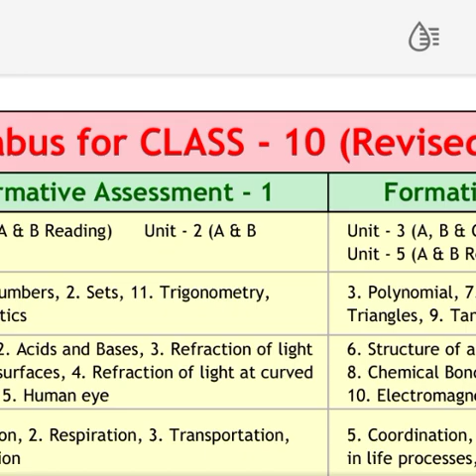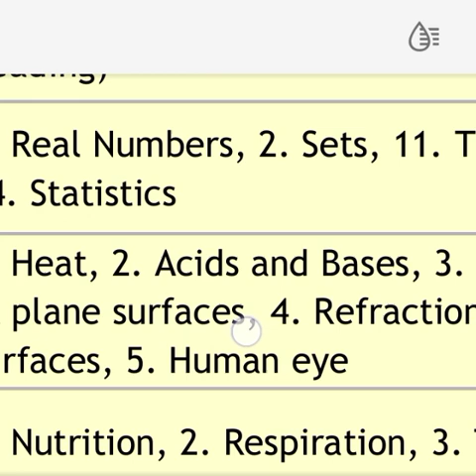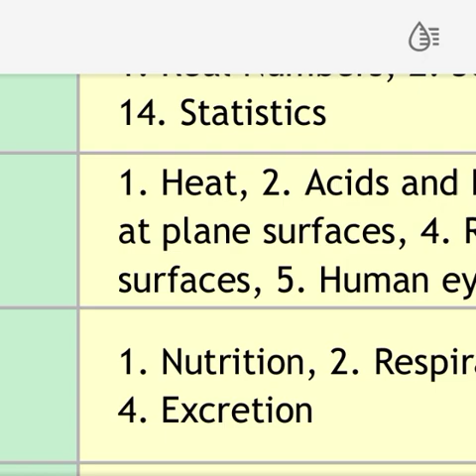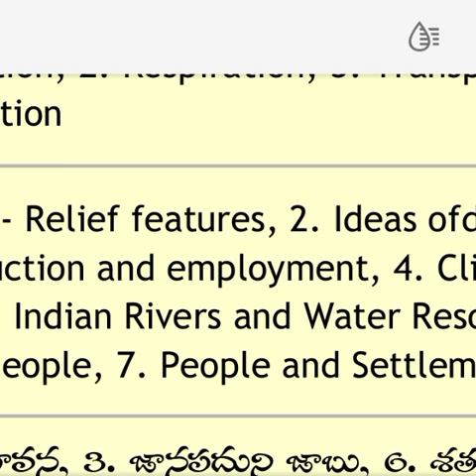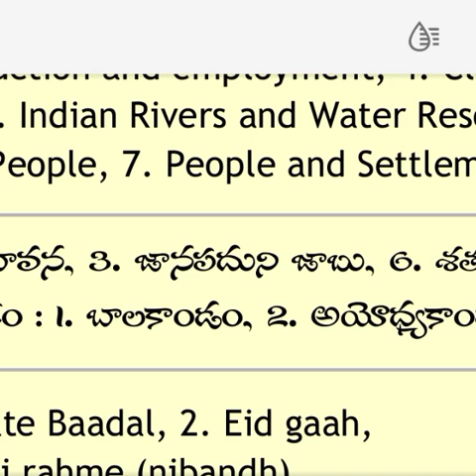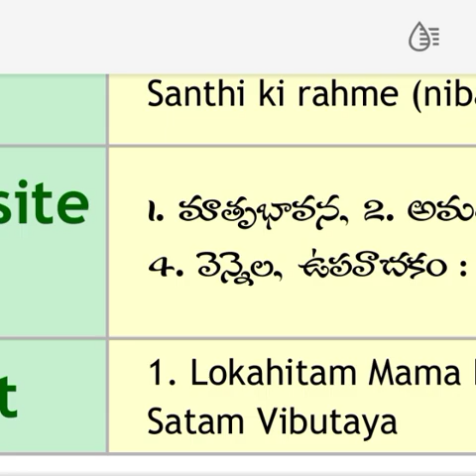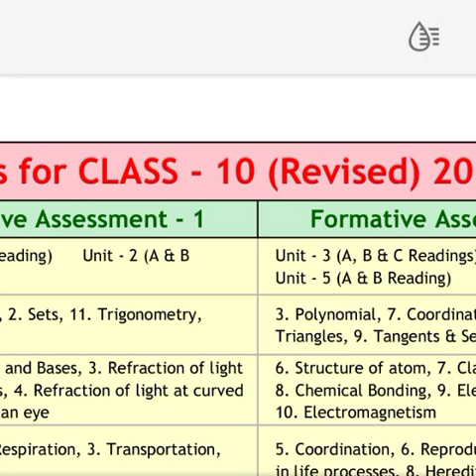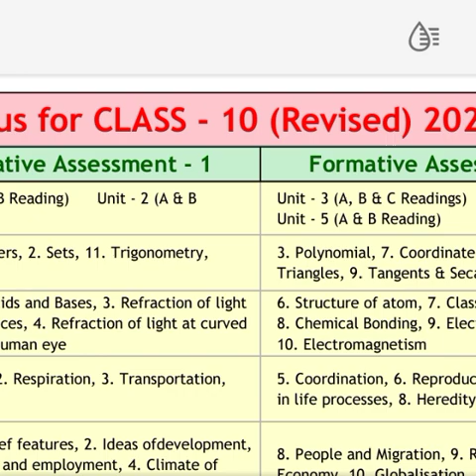AP 10th Class exam syllabus 20-21|ap schools reopen date latest news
Hi we are very happy to announce that we are bringing new Channel NAAZ FACT  FINDER
for world interested facts and secrets

ap Schools reopen date 2021, ap schools opening date 2020-21,
Ap schools reopen date,

10th class exam news telugu ap,
Ap school , colleges Reopen date 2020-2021 latest news update ,
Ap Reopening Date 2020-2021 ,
  Ap sschoolschools and colleges Reopen Date , summative exam,
summative assessments 2, formative assessment 1, formative assessment 2,
ap 10th class exams breaking news,ap 10th class syllabus 2020-21,
10th class ap syllabus,
ap 10th class syllabus in telugu,
ap 10th class syllabus,